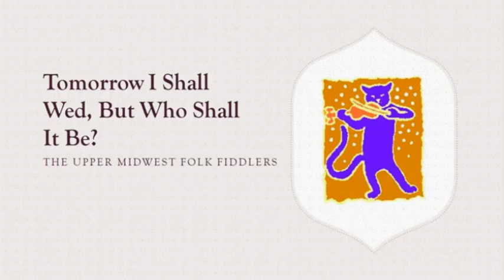Upper Midwest Folk Fiddle Tunes Part 1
Upper Midwest Folk Fiddlers (St. Paul, Minnesota) play Ed Quall's Polka in G, Canadian Schottische, Syverson's Waltz, Haugen's Schottische, Erskine Old Timers Waltz, Gullingsrud's Polka and Tomorrow I Shall Wed, But Who Shall It Be?